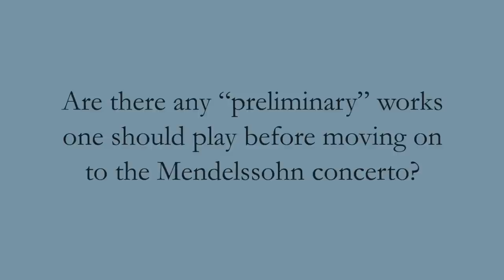Mendelssohn: Violin Concerto e minor op. 64 -- English -- interview with Igor Ozim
Interview with Igor Ozim on Felix Mendelssohn Bartholdy: Violin Concerto in e minor op. 64 at G. Henle Publishers, Munich. Details on the Urtext edition HN 720